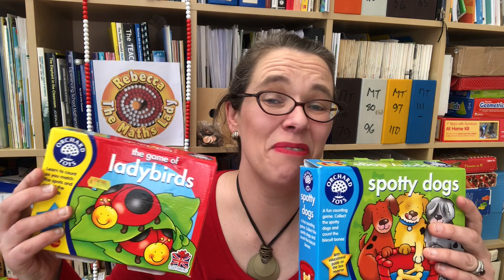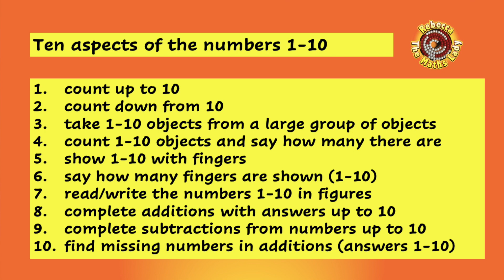Fix numbers 1-10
My child has always struggled with maths
Video 2 for parents
How to identify and sort out any problems your child has in working with the numbers 1-10.

- A list of all the currently available expert maths teaching videos (with direct links) is provided
- A list of the free worksheets and information on where to download them can be found
- Discussion about these videos and primary maths teaching in general takes place in this Facebook Group
- RebeccaTheMathsLady livestreams and takes question every Sunday at 9am BST on this YouTube channel.
- Please share this channel and videos from it with friends, colleagues, parents and social media groups who you think will benefit from knowing about them.